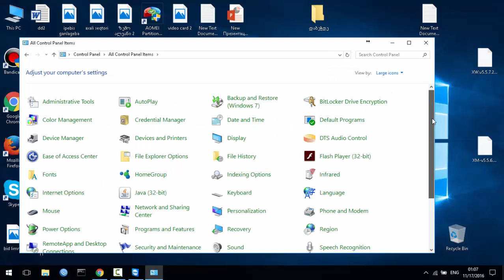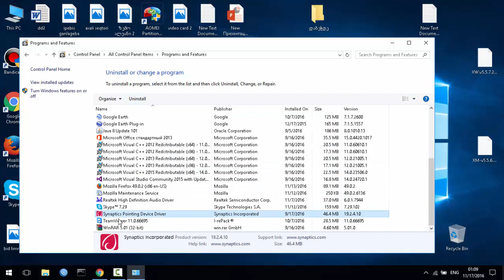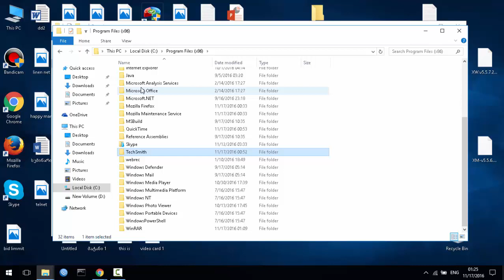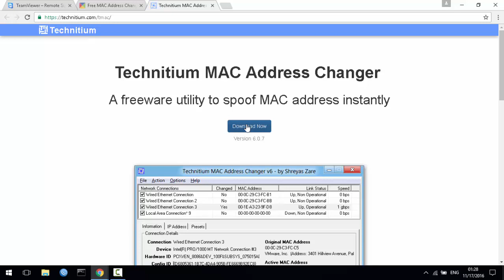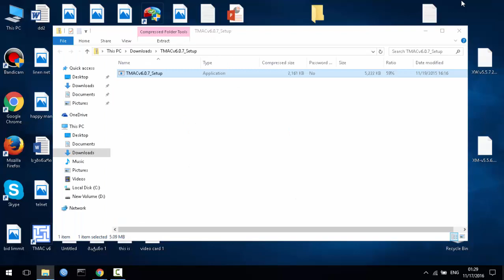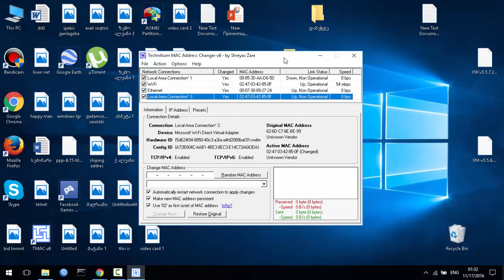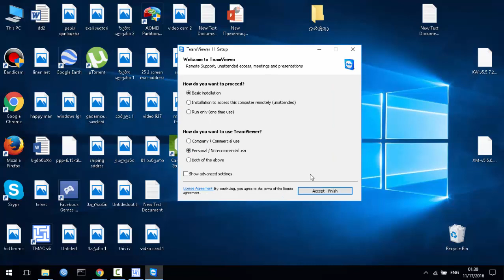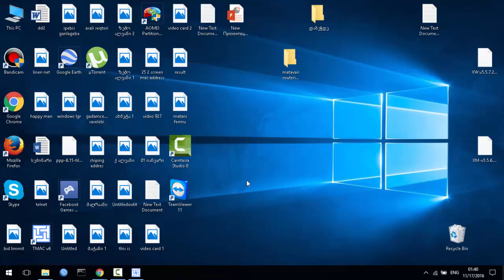How To Fix Expired TeamViewer Trial Period win 10